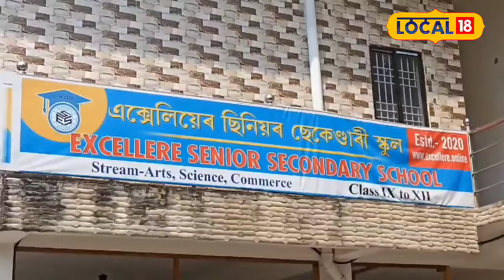Jorhat News | যোৰহাটৰ অগ্ৰণী শিক্ষানুষ্ঠান Exceller Senior Secondary Schoolত বিজ্ঞান মেলা